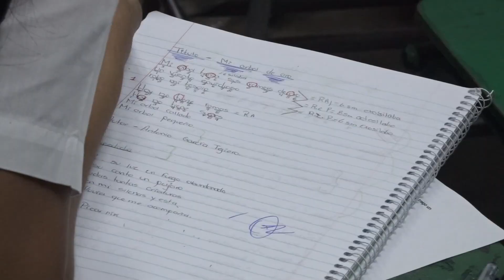Leer y escribir correctamente no es prioridad para muchos hondureños